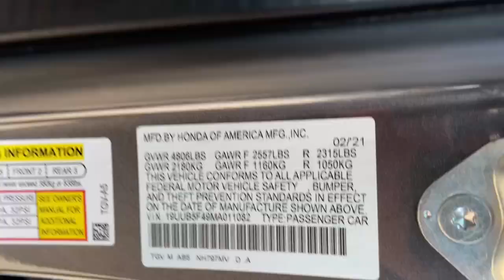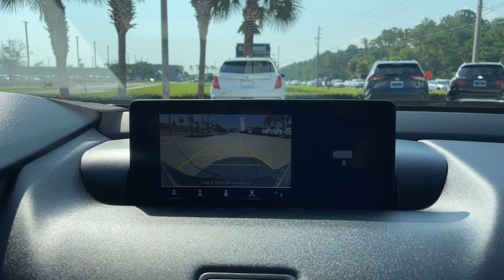2021 Acura TLX Jacksonville, Orange Park, St Augustine, Daytona, Gainesville, FL MA011082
Modern Steel Metallic Used 2021 Acura TLX w/Technology Package available in Jacksonville, Florida at Duval Acura. Servicing the Orange Park, St Augustine, Daytona, Gainesville, Area.

Duval Acura
11225 Atlantic Blvd

This 2021 Acura TLX Technology Package in Modern Steel Metallic features 13 Speakers 4-Wheel Disc Brakes ABS brakes Acura Navigation System w/3D View Air Conditioning Alloy wheels AM/FM radio: SiriusXM Anti-whiplash front head restraints Apple CarPlay/Android Auto Auto High-beam Headlights Auto-dimming Rear-View mirror Automatic temperature control Brake assist Bumpers: body-color Compass Delay-off headlights Driver door bin Driver vanity mirror Dual front impact airbags Dual front side impact airbags Electronic Stability Control Emergency communication system: AcuraLink Exterior Parking Camera Rear Four wheel independent suspension Front anti-roll bar Front Bucket Seats Front Center Armrest w/Storage Front dual zone A/C Front reading lights Garage door transmitter: HomeLink Heated door mirrors Heated front seats Heated Front Sport Seats HVAC memory Illuminated entry Knee airbag Lane departure: Lane Keeping Assist System (LKAS) active Leather steering wheel Low tire pressure warning Memory seat Navigation system: Acura Navigation System with 3D View Occupant sensing airbag Outside temperature display Overhead airbag Overhead console Panic alarm Passenger door bin Passenger vanity mirror Power door mirrors Power driver seat Power moonroof Power passenger seat Power steering Power windows Prem Perforated Milano Leather-Trimmed Interior Premium audio system: Acura/ELS Surround Radio data system Radio: ELS Studio Premium Audio System Rear anti-roll bar Rear reading lights Rear seat center armrest Rear window defroster Remote keyless entry Security system Speed control Speed-sensing steering Speed-Sensitive Wipers Split folding rear seat Steering wheel mounted audio controls Tachometer Telescoping steering wheel Tilt steering wheel Traction control Trip computer Turn signal indicator mirrors Variably intermittent wipers and Wheels: 19 x 8.5 Sparkle Silver Met Interwoven: Certified. Precision Certified Details:* Limited Warranty: 24 Month/100000 Mile (whichever comes first) after new car warranty expires or from certified purchase date* Transferable Warranty* 1st scheduled maintenance Complimentary 3-month AcuraLink trial Complimentary 3-month SiriusXM Radio Service. Includes Trip Interruption Rental Vehicle Reimbursement and Concierge Service* Powertrain Limited Warranty: 84 Month/100000 Mile (whichever comes first) from original in-service date* 182 Point Inspection* Vehicle History* Warranty Deductible: $0* Roadside AssistanceFWD Technology Package 2.0 Liter FWD5 Day Money Back Guarantee*** See Dealer for Details FREE Car Washes for Life COMMISSION FREE SALES PEOPLE Acura Certified 1st Oil Change is FREE Navigation Leather Seating Sunroof Keyless-Go Blind Spot Information Rear Cross Traffic Monitor.22/31 City/Highway MPGThis unit is Precision Certified by our factory trained technicians which includes a Limited Warranty a 24 months or 100000 miles Non-Powertrain coverage a 7-Year/100000 total odometer Powertrain Coverage and First Scheduled Maintenance on us. Buy Preowned with Confidence at Duval Acura. Prices are plus tax tag title $298 Electronic Filing Fee and dealer pre-delivery service fee in the amount of $899 which charge represents cost and profit to the dealer for items such as cleaning inspecting and adjusting new and used vehicles and preparing documents related to the sale.